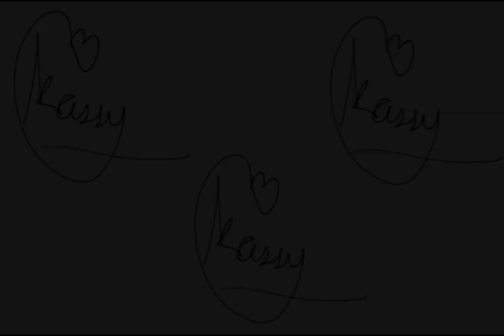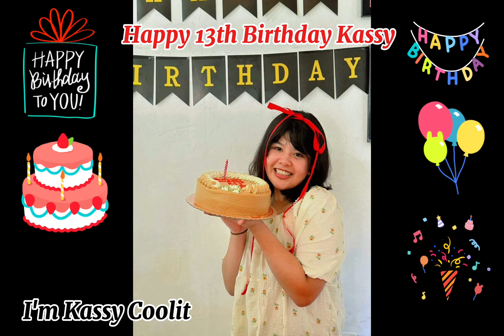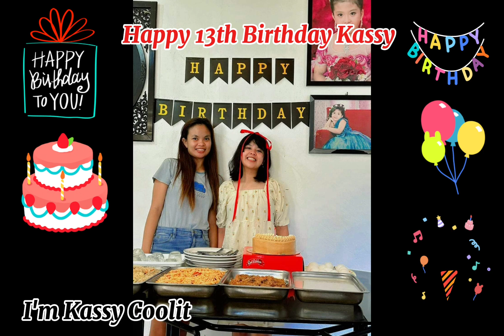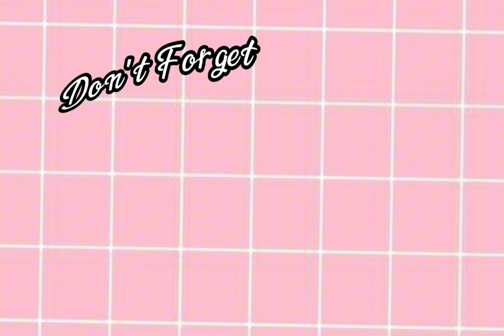Happy 13th Birthday Kassy, You're a Teenager Now, Enjoy and Lets Celebrate..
Happy 13th Birthday to you my beautiful and loving daughter. Time flies so fast from a cute little girl and now you already a teenager. May your teenage years be filled with joy, laughter and unforgettable memories..My only prayer is may God continue to bless, guide, protect you with a healthy life and grow as a loving and God-fearing daughter and good health always..We love you..